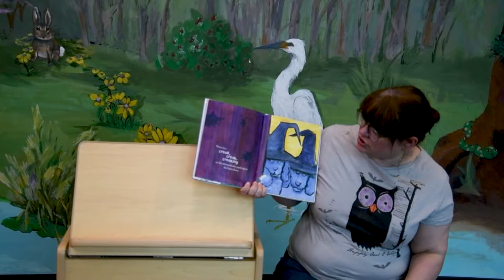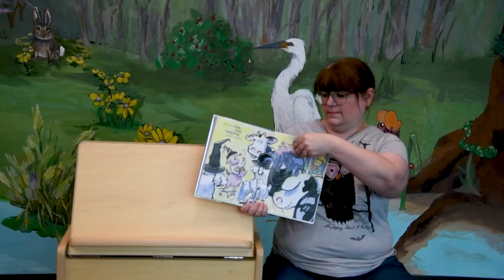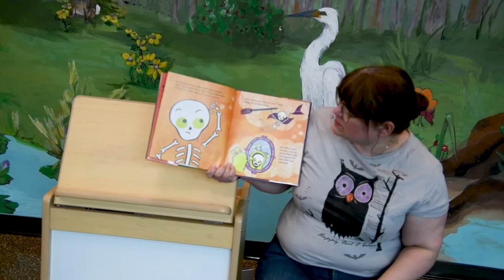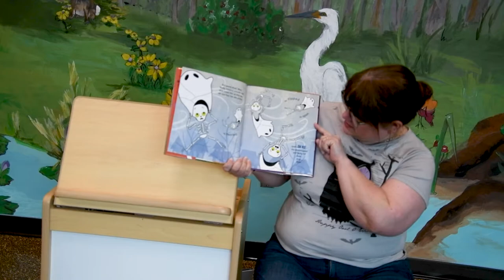Storytime with Ms. Melissa - 10/28/20